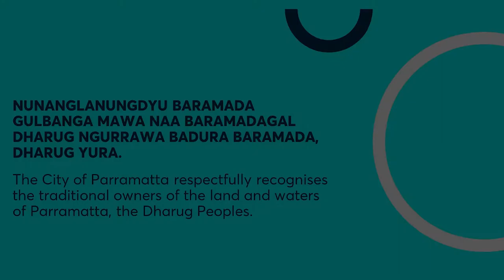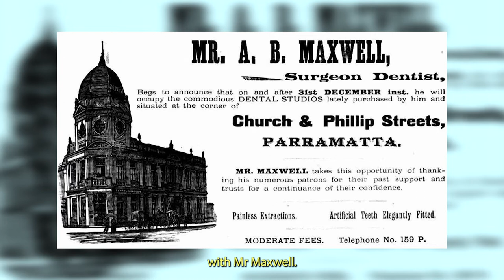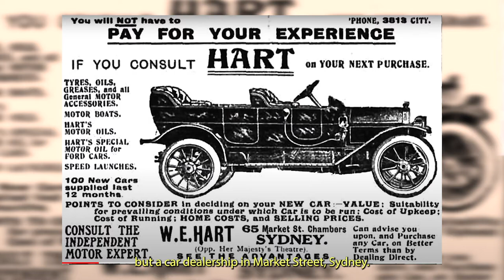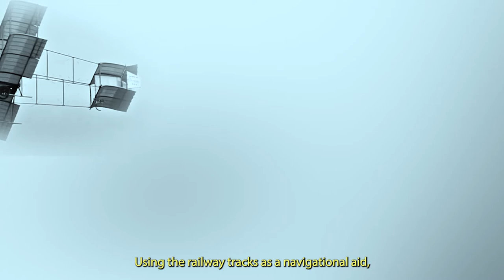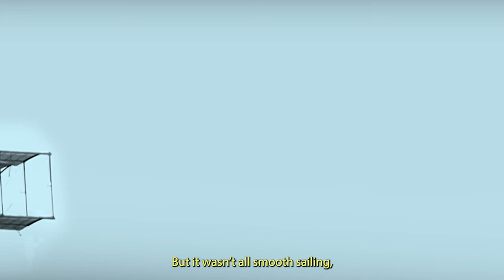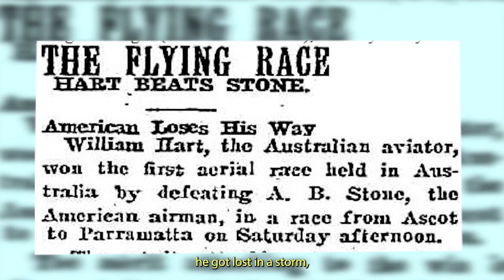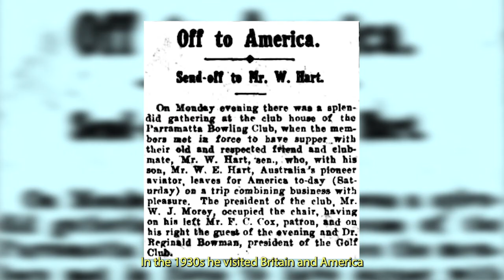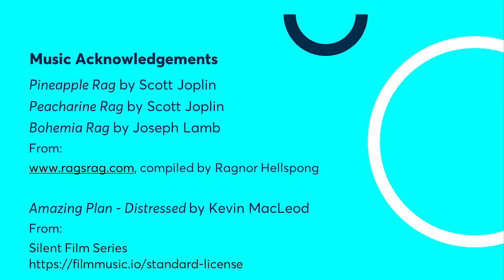Billy Hart - Parramatta's Pioneer Aviator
This video celebrates the achievements of Billy Hart, Parramatta’s pioneer aviator.